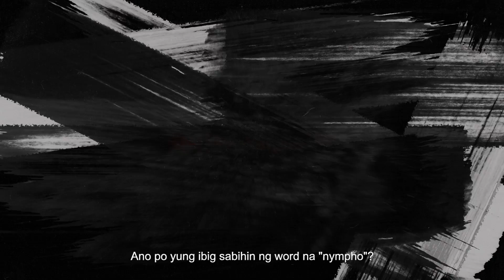What is a NYMPHO? | SECRETS OF A NYMPHO | VIVAMAX SERIES | RHEN ESCAÑO | AYANNA MISOLA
Aaah, yun pala meaning ng NYMPHO! (yo)

Abangan ang pinakabagong Vivamax Original Series, 'SECRETS OF A NYMPHO'! Starring Rhen Escaño, Ayanna Misola, Arron Villaflor, Jiad Arroyo, Gold Aceron, Josef Elizalde, Andrea Garcia. Created by Philip King and directed by Shugo Praico.

SERIES PREMIERE ON OCTOBER 23.